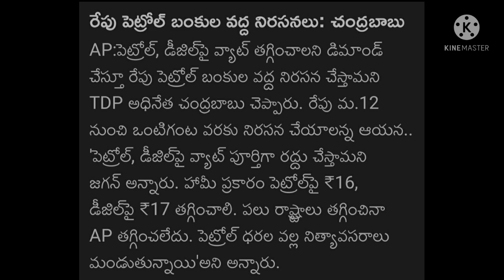||ఏపీ లో ఈరోజు బంద్,||రాష్ట్రంలో ఈరోజు బంద్,||APBANDH,||AP SCHOOLS COLLEGES BANDH,||APBANDHUPDATES,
||ap bandh,
||ap bandh today,
||andhra pradesh bandh,
||ap bandh live,
||ap bandh,
||andhra bandh,
||ycp ap bandh,
||chandrababu on ap bandh,
||state bandh today,
||ap bandh news,
||ycp calls for ap bandh,
||special status bandh in ap,
||ap bandh latest,
||ap bandh for special status,
||October28ap bandh,
||bharat bandh,
||ap bandh today live,
||ap bandh on march 5th,
||ap bandhu,
||bharat bandh 2020,
||bharat bandh today,
||ycp on ap bandh,
||tdp bandh in ap,
||tdp on ap bandh,
||chandrababu calls for ap bandh,
||aprastrabandh,